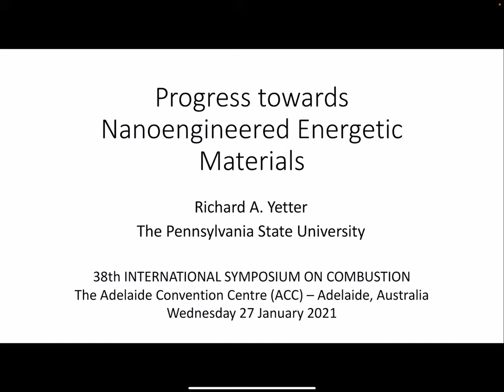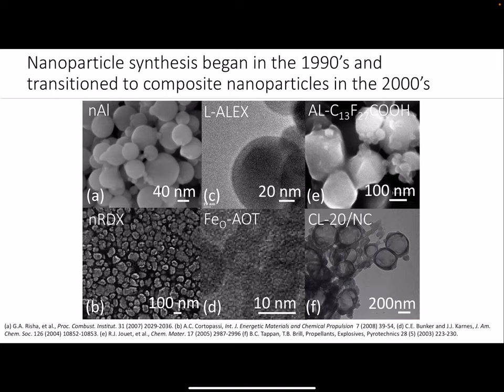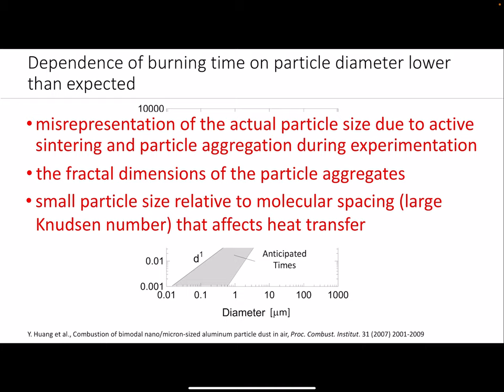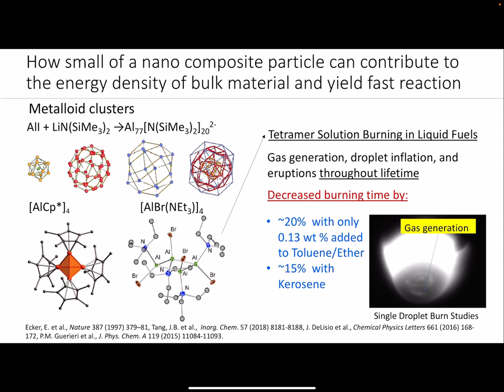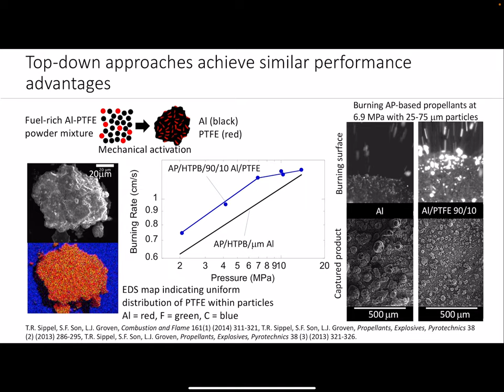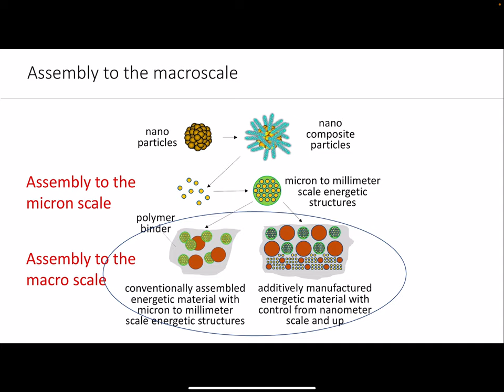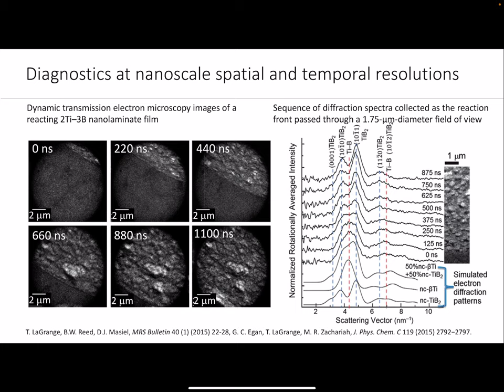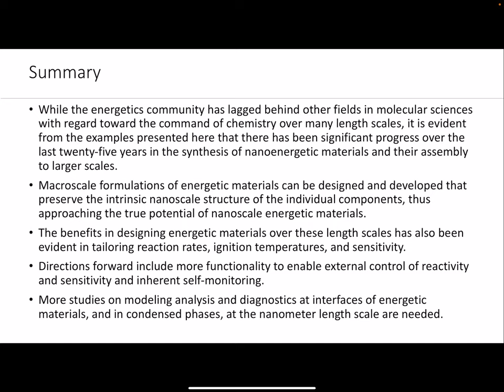Progress towards Nanoengineered Energetic Materials, Richard Yetter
Richard Yetter, Pennsylvania State University, United States, delivered a Plenary Lecture at the 38th International Symposium on Combustion, titled Progress towards Nanoengineered Energetic Materials.